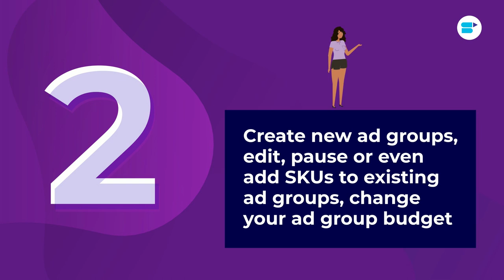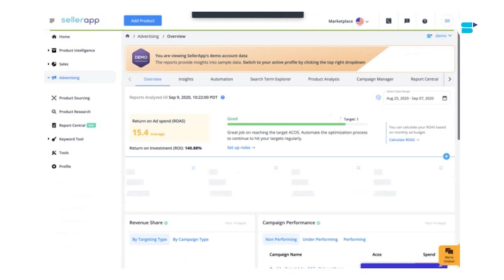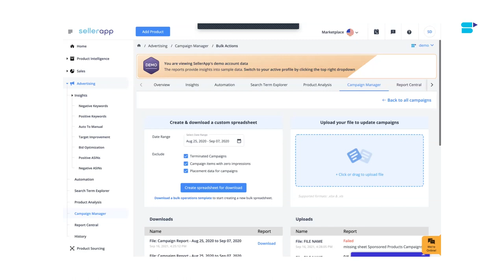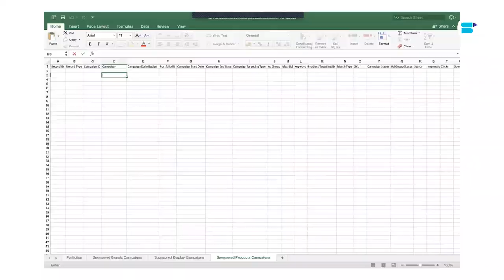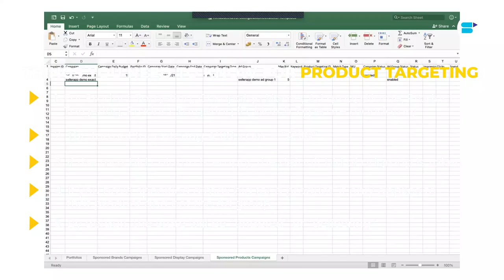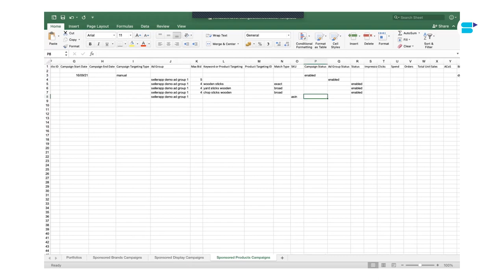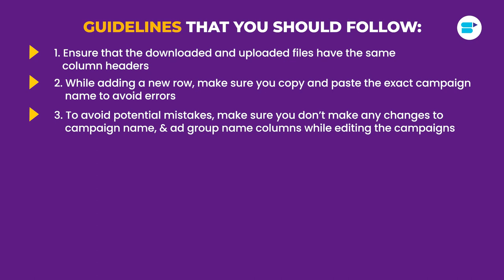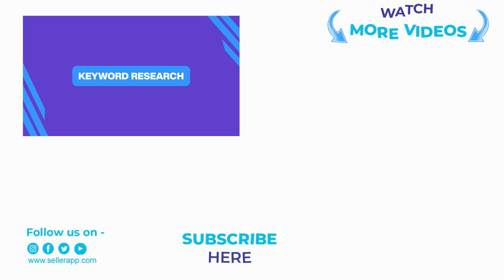Presenting SellerApp Advertising Bulk Operations | Amazon PPC Bulk Operations Made Easy!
Meet SellerApp Advertising Bulk Operations feature - Amazon PPC bulk operations simplified!✅

Advertising is a crucial part of selling on Amazon. However, setting up multiple campaigns or even making changes to your existing PPC campaigns such as Amazon Advertising budget rules changes can be painful. The only other solution is to create or make changes to your Amazon PPC campaigns using Amazon PPC bulk operations in Seller Central. However, using the bulk operations in Amazon advertising section of Seller Central is really time-consuming - and, the Amazon bulk operations template can be confusing. Not anymore!

Introducing SellerApp Bulk Operations - the easiest way to create and manage multiple Amazon PPC campaigns at once! No more confusing Amazon advertising bulk sheets! In this video, Riya Mittal, our Product Evangelist is here to give you the ultimate guide to SellerApp’s NEW Amazon Advertising bulk operations feature - learn why you should make our bulk operations features as a part of your Amazon PPC strategy 2022!

Video Chapters

0:00 🔶 Introduction
2:00 🔶 What is Bulk Operations and What Can it Do?
3:15 🔶 Why is Amazon Seller Central Bulk Uploads Crucial?
6:30 🔶 Getting Started With SellerApp Bulk Operations in Our Amazon Ad Dashboard (DEMO)
7:13 🔶 Creating New Campaigns
18:18 🔶 Editing Existing Campaigns
21:44 🔶 Conclusion
Frequently Asked Questions (FAQs):

🔷What is SellerApp Bulk Operations & What Can it Do?

The SellerApp Bulk Operations feature is a smart solution for Amazon sellers within the Advertising feature. In simple words, This new feature allows you to create, edit and optimize multiple PPC campaigns in one go! The biggest advantage is that it helps you save time and the effort you spend on managing your advertising campaigns. Take your Amazon Ad optimization to the next level!

🔷What are Amazon advertising bulksheets?

It is a spreadsheet-based tool that helps you to simultaneously manage your sponsored ad campaigns. Sellers who are managing their ad campaigns can download the file, make edits to the metrics, and upload it to the SellerApp dashboard.